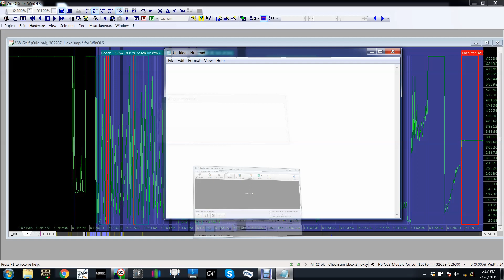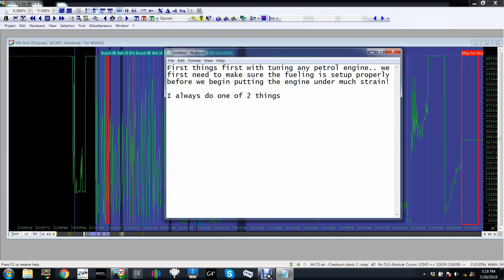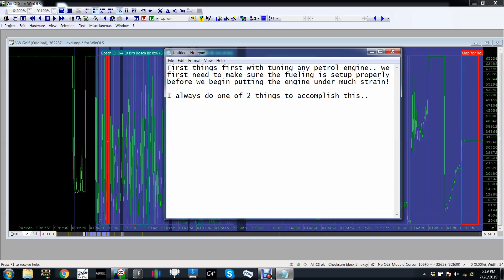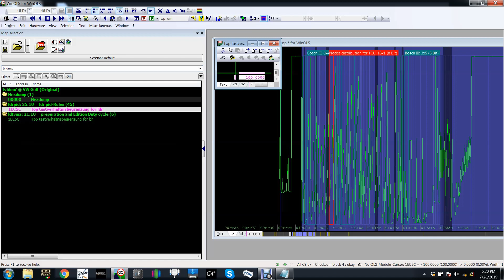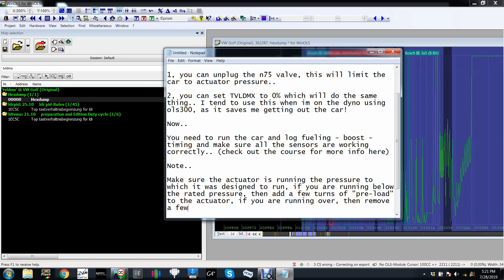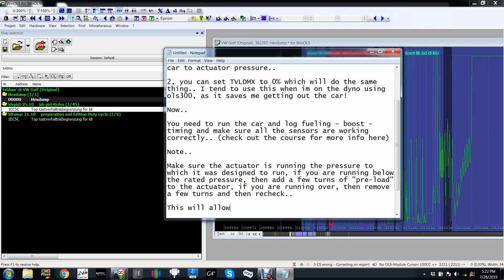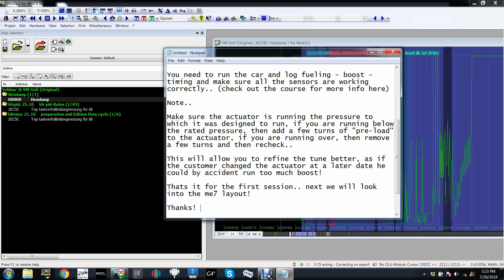Capping the boost on Me7 to begin tuning!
Before any tuning can commence, you must first learn how to shut the system off so that you can prove out the engines hardware.

This will save headaches further in the session, and also a must when changing any of the fuel system!

for further indepth tuning courses, please follow this link -